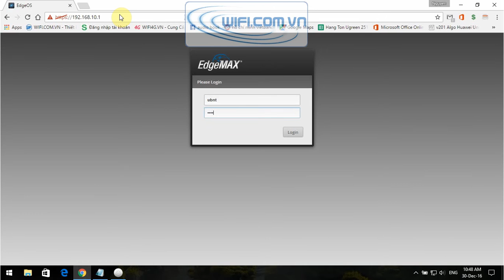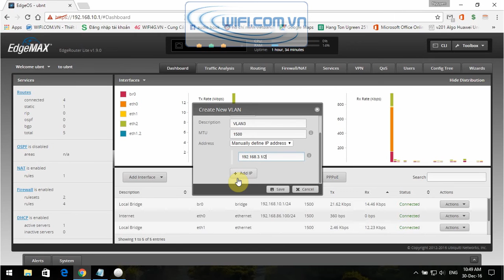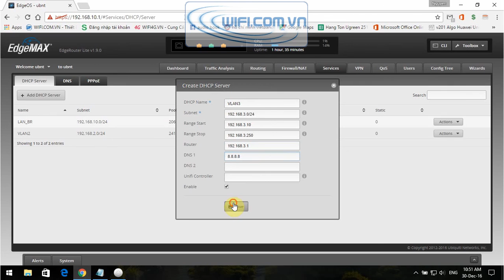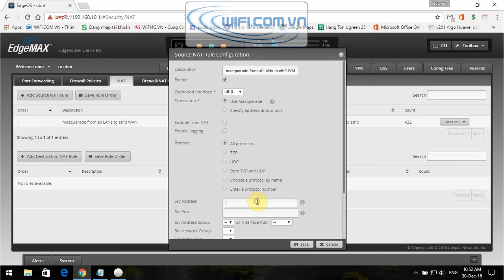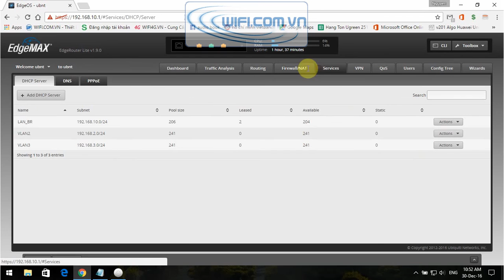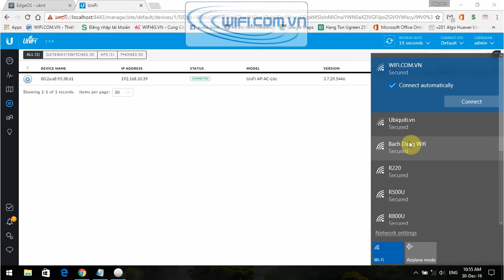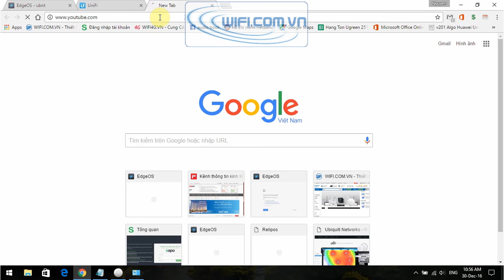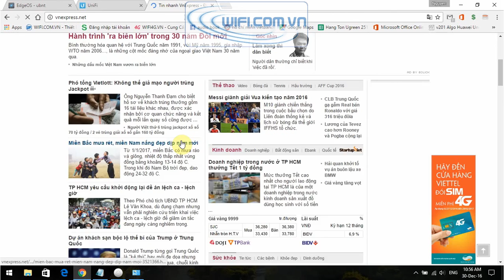WIFI.COM.VN - Hướng dẫn chia VLAN cho Ubiquiti EdgeRouter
Hướng dẫn cài đặt VLAN cho EdgeRouter của hãng Ubiquiti.